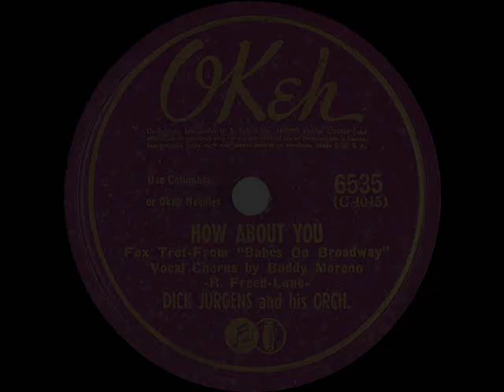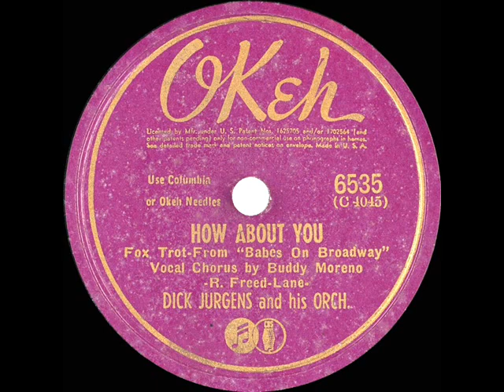1941 Dick Jurgens - How About You? (Buddy Moreno, vocal)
Burton Lane-Ralph Freed standard written for the 1941 Judy & Mickey film “Babes On Broadway.”

CD audio, the 78rpm single was issued on OKeh 6535 - How About You (R. Freed-Lane) by Dick Jurgens & his Orchestra, vocal by Buddy Moreno, recorded in Chicago November 17, 1941 .